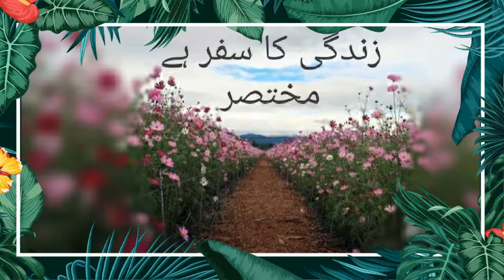Zindagi ka Safar....